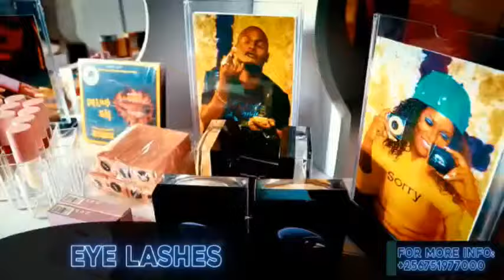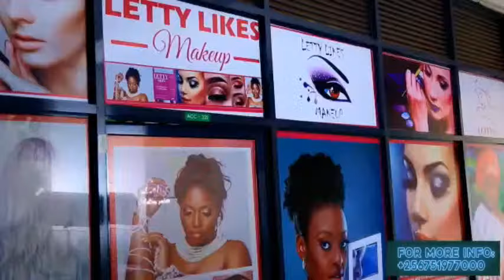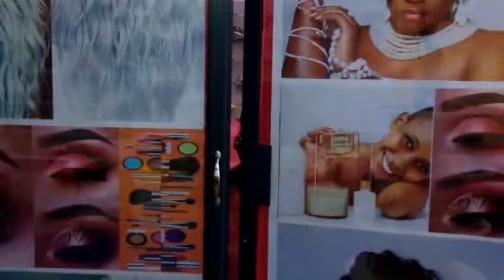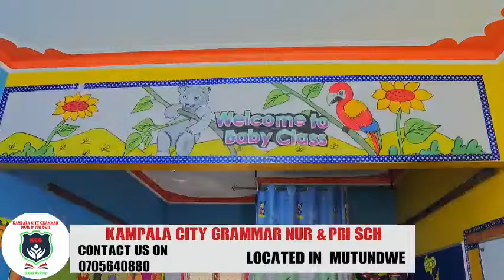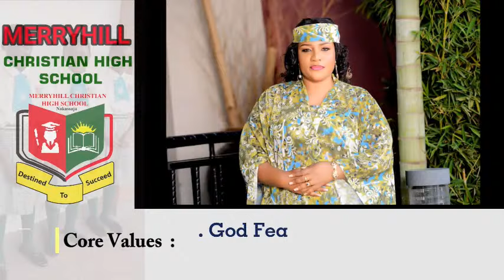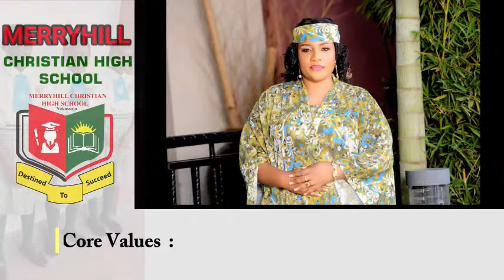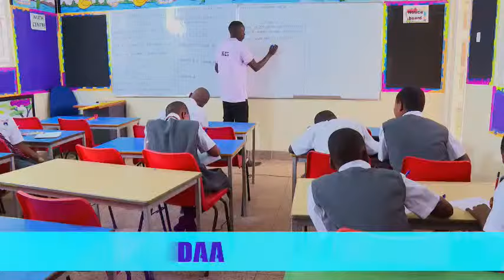PART1: Nazaala Yefuula nga Ayina Ekisa Naye Nga Musota, Yakonkomaza Olujja Lwa Bbawange, Kati Mulalu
Live Radio Programme that deals with community matters finding solutions to people's problems and challenges contributed to by viewers and listeners on Star Fm Radio 87.5 And Star TV Uganda
EBBALUWA : KOOTI YAMAKA : OMULONGO BABIRYE SARAH